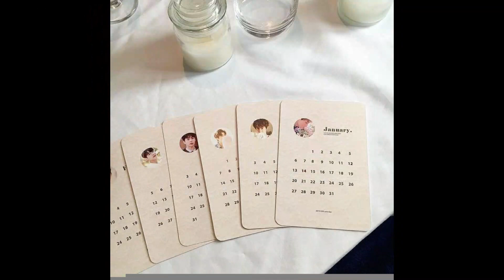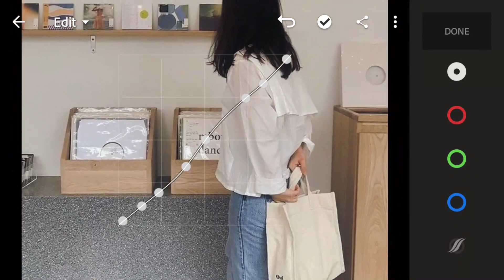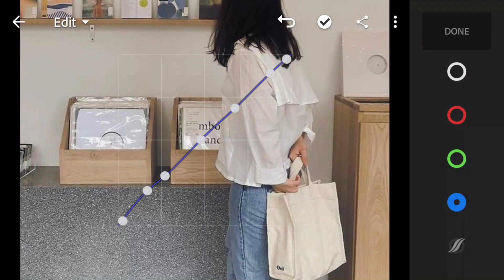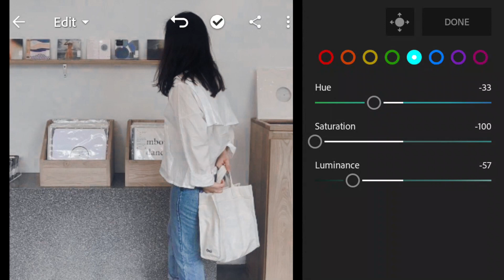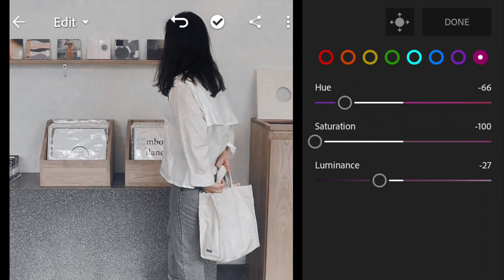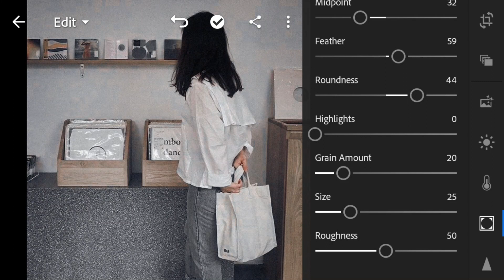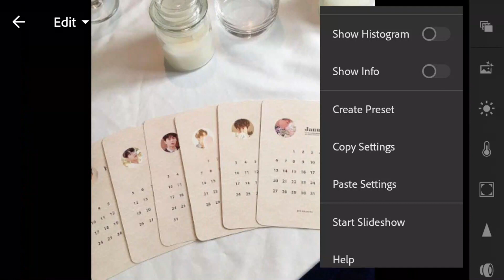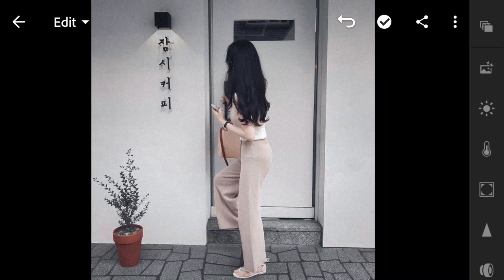Lightroom Mobile Presets Free Dng | Lightroom Presets Tutorial | Quarantine Preset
Learn how to edit your photos in Adobe Lightroom CC on your phone + Quarantine Preset Giveaway!